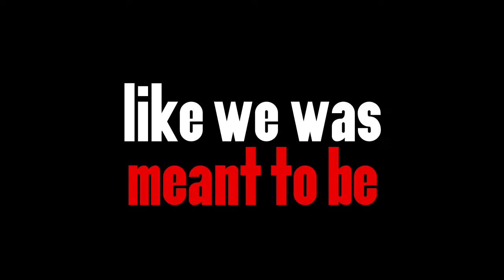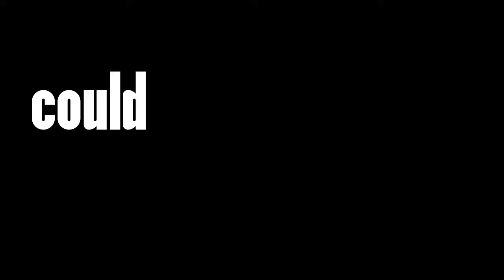Rosie Ribbons - Blink (Official Lyrics Video)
Phoenix Music International is pleased to present a brand new, official lyrics video for 'Blink' by Rosie Ribbons. Stream and download 'Blink' on Rosie Ribbons' album, 'Misbehaving',

Australian born Rosemary Ribbons first found fame on ITV’s 2001 talent show, Pop Idol. Initially billed as a favourite to win the competition, Ribbons placed sixth behind series winner, Will Young.

Following her success on Pop Idol, Ribbons signed a five album deal with Telstar Records. This saw Ribbons embark on sold-out tours with the likes of Liberty X and Blue while releasing two UK Top 20 singles, Blink and A Little Bit.

By this point, Rosie was on the cusp of stardom with her debut album, Misbehaving, scheduled for release in late 2003. But, as a result of Telstar Records’ financial problems and the label going into liquidation, the record was shelved.

Though, this did not stop Ribbons from pursuing her career in music.

In 2007 she competed in the fifth series of Australian Idol, placing in the Top 24, before going on to record and release more music including Turning Point, featuring MOBO Award winner MC Neat, and All Falls Down with Ed Sheeran.

LYRICS:

We went out, you and me, kinda like
Perfect, like it was mean't to be
But you're not sayin' much
Where you at? Not around
You're lookin' right through me
Saw your eyes take a trip, goin' south
She replied, made a bump in your zip
Don't you try, to hide, this time, uh-huh
'Coz you're diving into trouble
And you're deeper than you think
But baby this time I'm gonna let you sink
As soon as I blink, you're playin' around
(A-ha, you're guilty)
It's makin' me think, you're not the man
'Coz you're dissin' me, p me off
Blink! You're playin' around
(A-ha, so filthy)
I think you're goin' down
All I gotta do is blink
So what's she got, that I have not
Spit it out, are you tellin' me she hits that spot
Is it her hips, maybe her lips
I gotta know, could it be the nails on her fingertps
Do they scratch, when you say that
Listen up baby, now don't you give me that c***
You want to play, OK, you outta my game, uh-huh
'Coz you're divin' into trouble
You've been talkin' in your sleep
But this time I'm gonna let you sink
(A-ha, you're guilty)
(A-ha, so filthy)
I can't forgive infidelity
I thought we had infinity